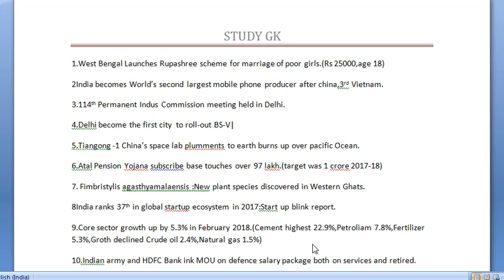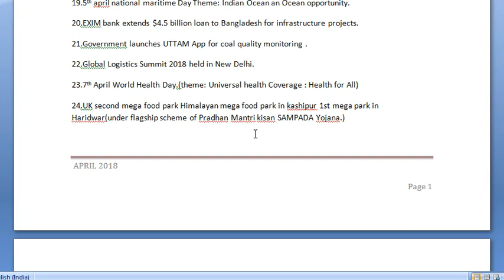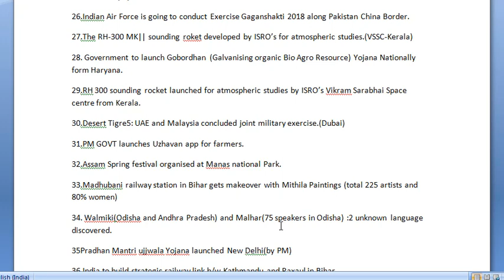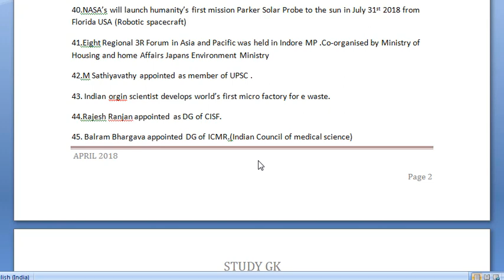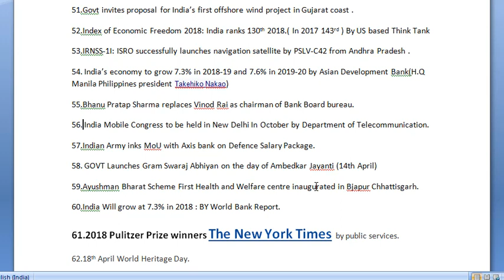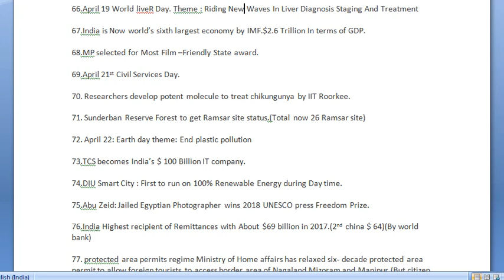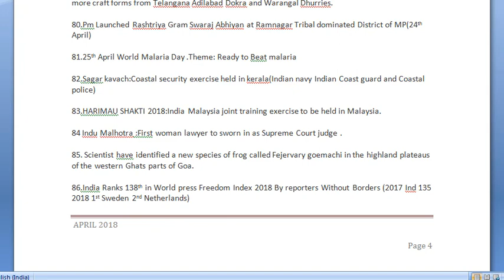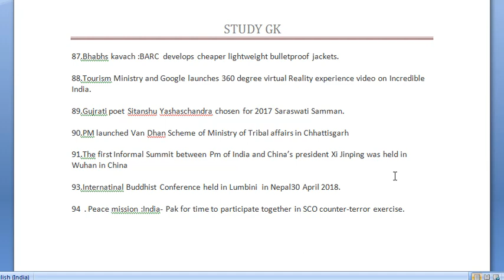APRIL 2018 IMPORTANT CURRENT AFFAIRS FOR BANK WBCS CGL RAILWAY CHSL MTS POLICE ETC EXAM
APRIL 2018 CURRENT AFFAIRS FOR BANK WBCS CGL RAILWAY CHSL MTS POLICE ETC EXAM
STUDYGK STUDY GK